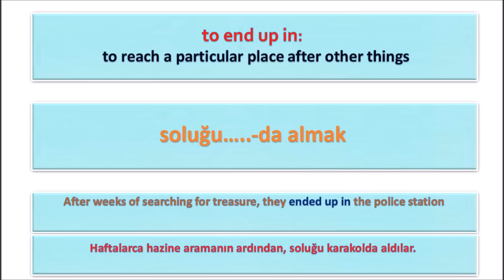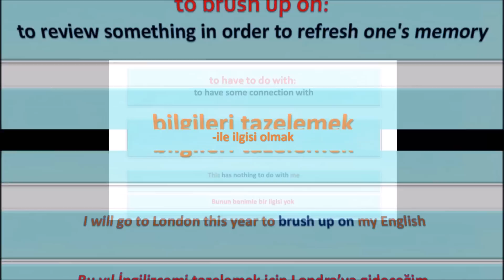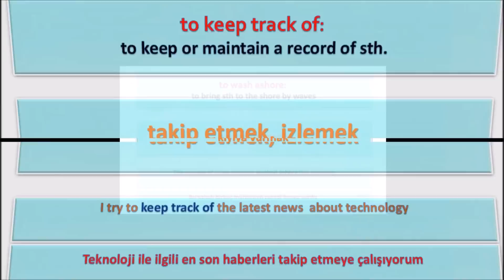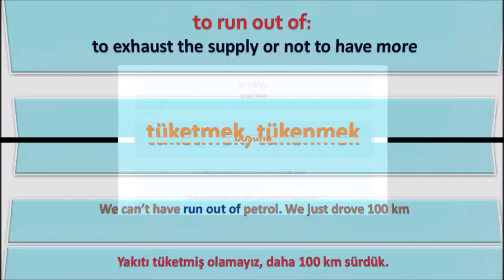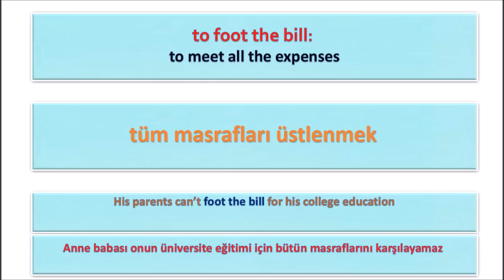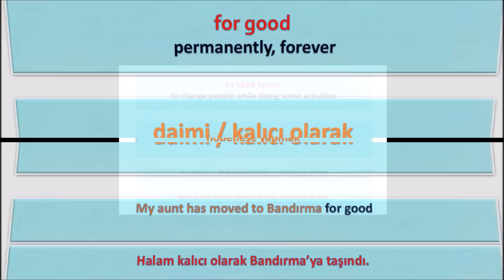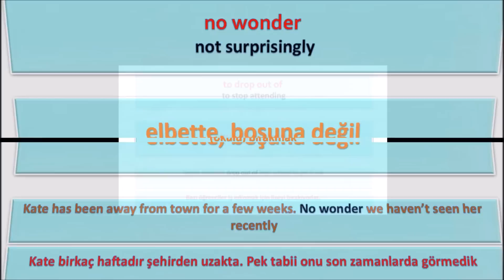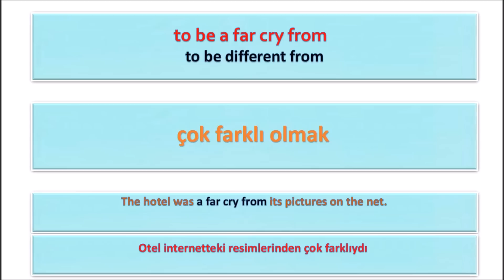50 PHRASAL VERS & IDIOMS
Karışık olarak 50 adet öbek fiil ve deyimleri sizin için hazırlayıp seslendirdim. YDS ye ya da YÖKDİL e hazırlananlar için bu kelimeler mutlaka işe yarayacaktır.